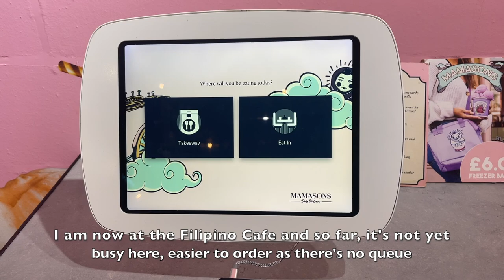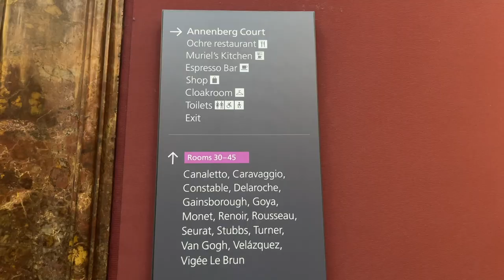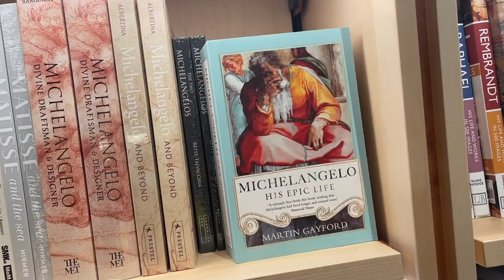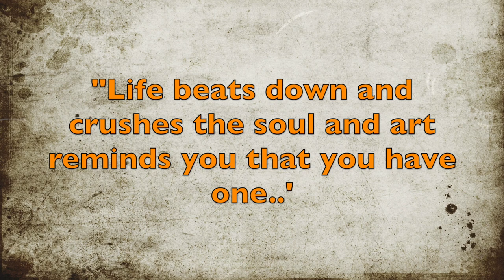VLOG 20: The National Gallery, London + Mamasons Filipino Cafe, Leicester Square [1080p]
Join me my beautiful friends as I am taking you all to another famous, popular gallery in London, the National Gallery. It is also one of the most visited galleries in UK. It's a must to see and include in your itinerary if you are visiting London. Or even if you live in London, it's one of those places to hang around from time to time.
I also went to my favourite cafe in Chinatown, the Mamasons Filipino Cafe to have some traditional Filipino food called Halo-halo, It is one of my favourite childhood dessert food that I love to eat during summer.